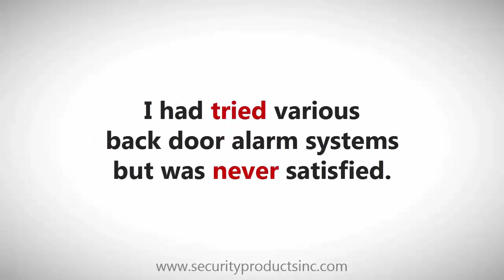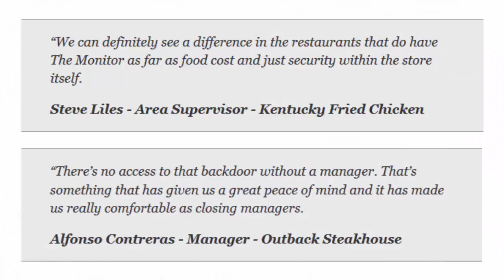Exit Door Alarm - Best Restaurant Exit Alarm! - Security Products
A top quality exit door alarm system that usually pays for itself within 90 days. Many business owners agree it's so simple and effective in dealing with theft in their stores.

Are you having trouble controlling pilferage within your store?
Losing profits right out the back door?
Dealing with unauthorized people entering your premises?

Well you are not alone.

National statistics indicate over $60 billion a year are lost due to employee theft. And that's not including theft from intruders.

My name is Robert Barr.
CEO of Security Products Inc.

Many years ago, I was a robbed at gunpoint in a restaurant I owned. I had tried various back door alarm systems but was never satisfied. And I paid the price.

So, I created an exit alarm for total back door control.

It's so good that many large food chain stores and restaurants use it. In fact 15,000 restaurants (and counting).

Your remarkable solution...
The Monitor 4000 Exit Alarm

It instantly stops your profits from walking out the back door!
And usually pays for itself within 90 days.

The Monitor 4000 has all the features you need for total control.

And a very favorable mention in the book "Guess Who's Eating Your Profits.

Monitor 4000 has helped many customers increase their security and bottom line.

Remember...
The Monitor 4000 Exit Alarm instantly stops your profits from walking out the back door!

Do you want to protect your profits?
With the same simple system that 1000's trust?

Call Security Products Inc today

California Office:
30950 Corral Drive, Suite B
Coarsegold, California 93614